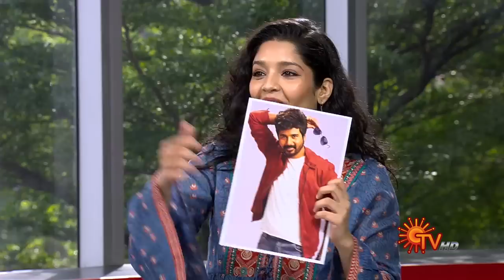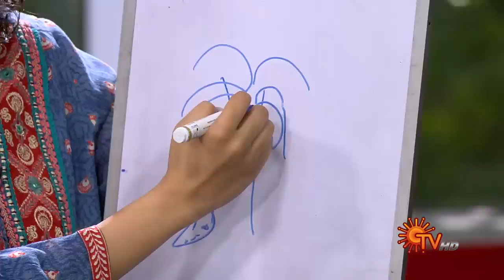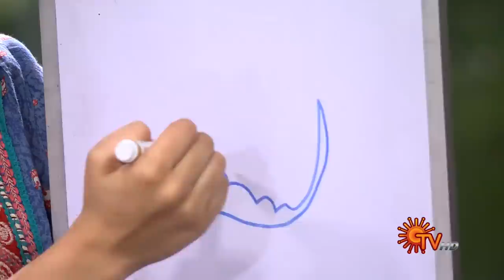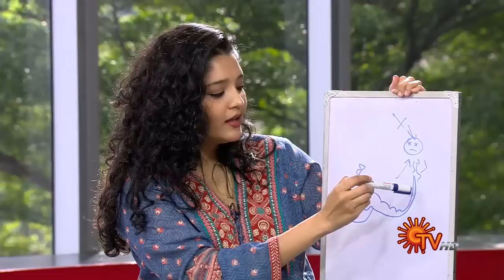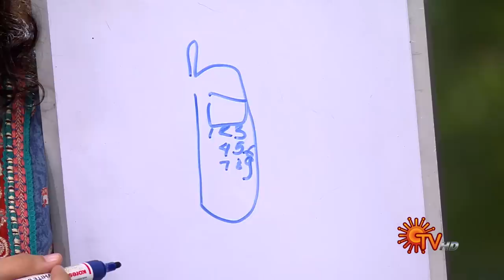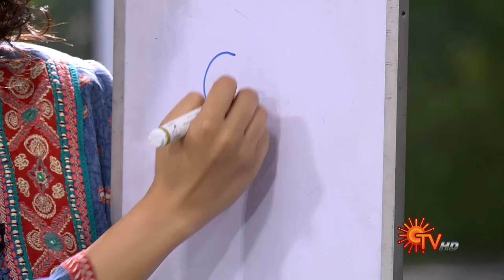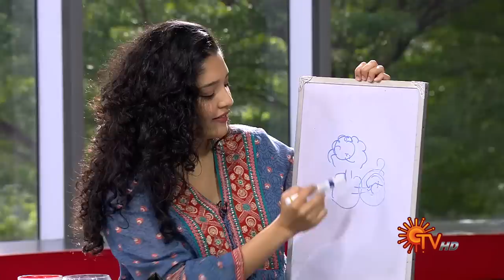Vanakkam Tamizha with Actress Ritika Singh | Full Show | 04 June 2022 | Sun TV